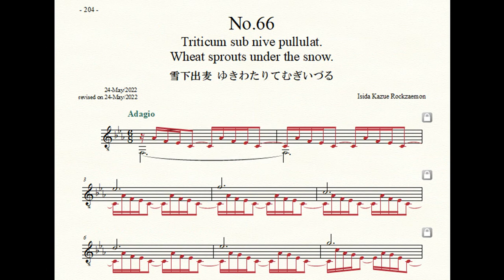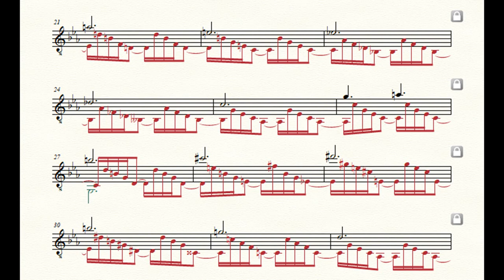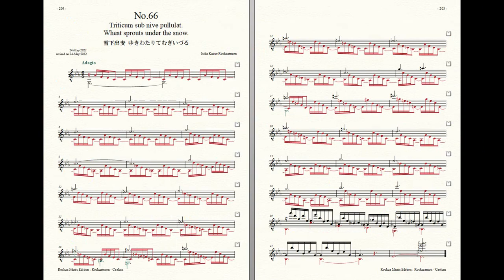Rockzaemon “Caelum” Preludes for Guitar No.66 (1st draft)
Rockzaemon.
Preludes for Guitar.
Caelum No.66
1st draft.

雪下出麦
ゆきわたりてむぎいづる
Wheat sprouts under the snow.
Triticum sub nive pullulat.